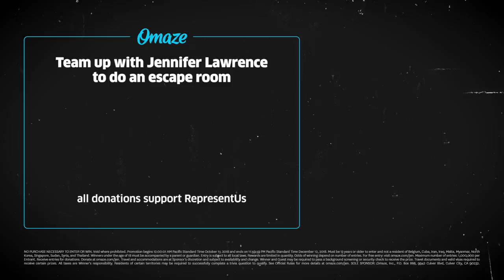Jennifer Lawrence Helps the Internet Escape Awkward Situations // Omaze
How do you get out of giving an annoying co-worker a ride? What do you do if you accidentally proposition your friend’s dad? Well, watch Jen dish out good and not-so-good advice in this funny video, then enter for the chance to do an escape room with her This is not a prank!